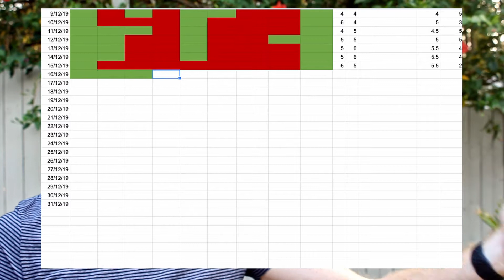FAILED resolutions? Don't give up. Try this instead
After the dust settles and everyone is back in to their routine those lofty goals set of new years eve are often forgotten. Sometimes in only takes days (or hours) for people to fail and give up on their resolutions to be better.

But it doesnt have to be that way. In this video I show you my system for self improvement (which includes setting long term yearly goals or themes, a spreadsheet to track daily habits, and also a fun letter to myself predicting the future) and how I have used this system to do things like giving up alcohol, writing a screen play, starting a youtube channel, building a business, and exercising over 270 times in the year!

Life shouldnt be stagnant. Life is about change and pushing yourself to constantly learn and get better. This is how I do it.